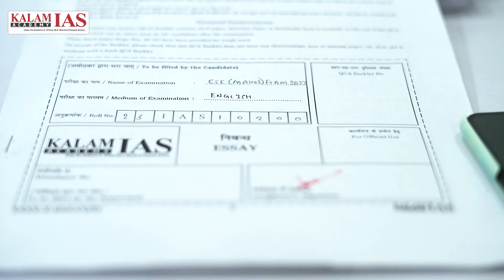UPSC | IAS Mains GS PAPER 3 (ECONOMY, Envt, DM, S&T) 2022 Student's "First Reaction" by Kalam IAS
⭐⭐ GS PAPER 3 (ECONOMY) 2022 | Analysis & Discussion | MS Sharma Sir

⭐⭐ GS PAPER 3 (Envt, DM, S&T) 2022 | Trend Analysis | Rakesh Sir

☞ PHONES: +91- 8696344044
☞ ADDRESS Ridhi-Sidhi, Gopalpura Bypass, Jaipur, Rajasthan – 302015